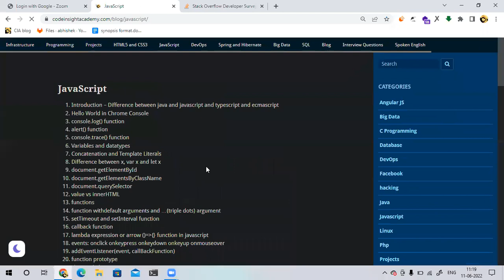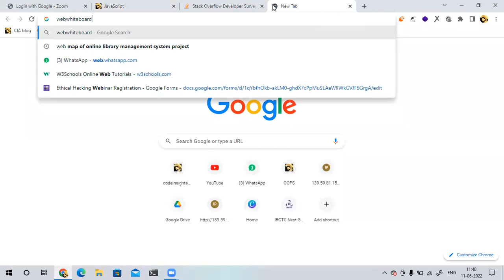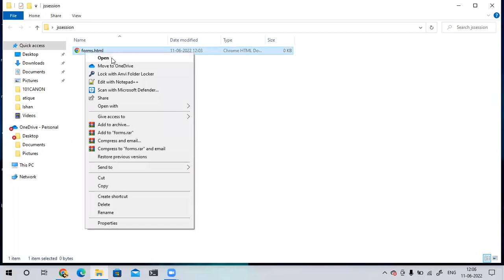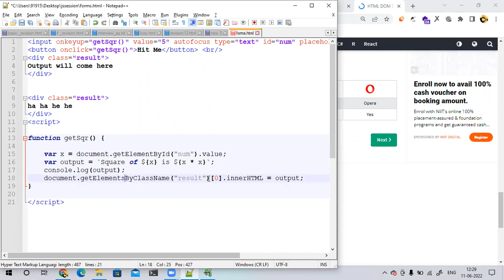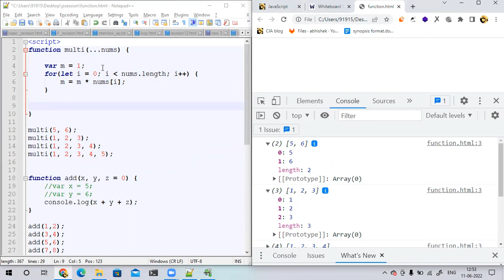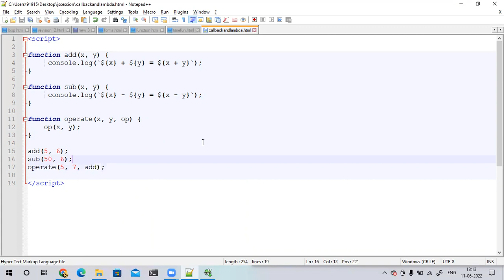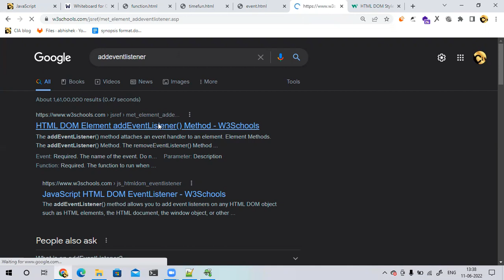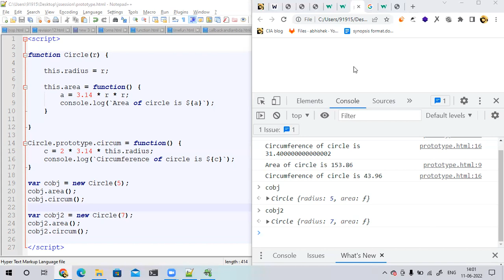Javascript Tutorial In Hindi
Clone the project